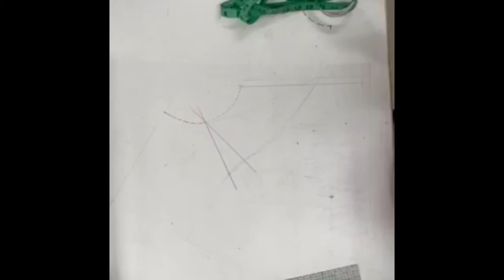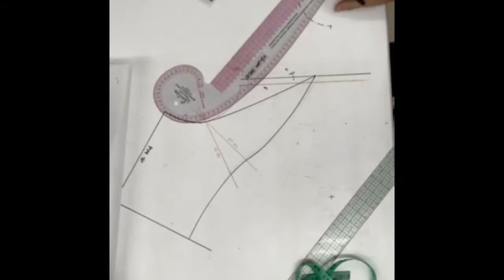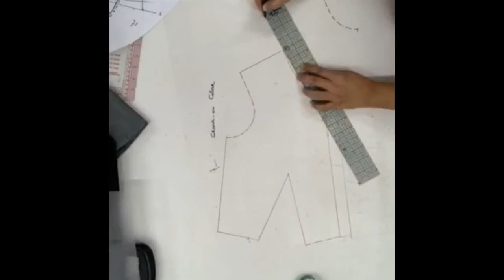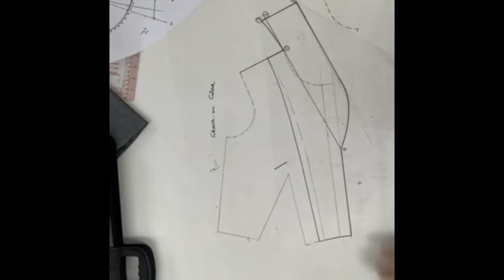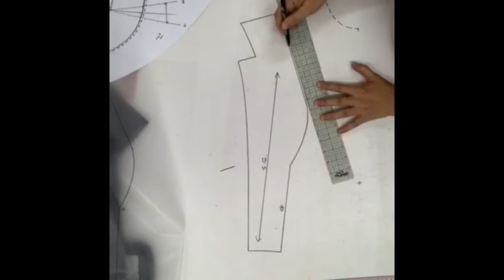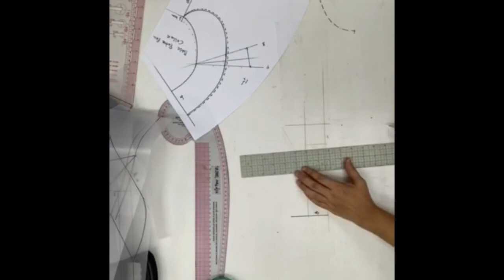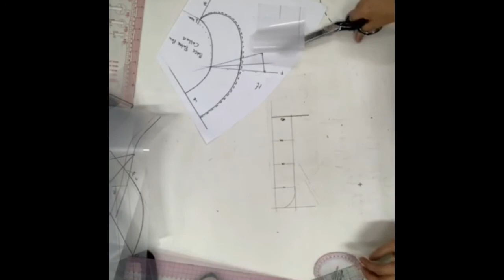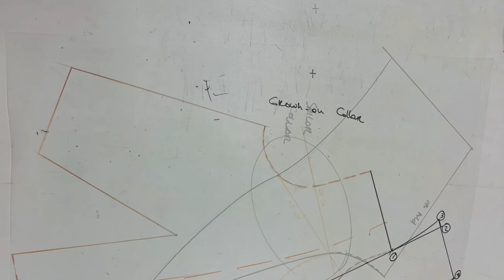How to make COLLAR PART 2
tutorial 10 Episode #12 Construction of Sailor Collar, Grown-on Collar and Stand Collar